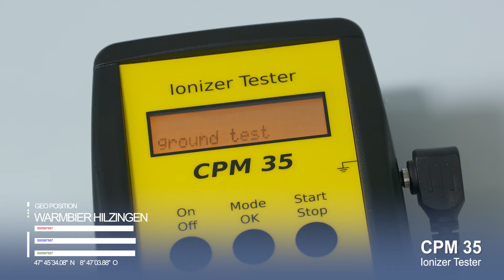CPM35 HD Nov 2019